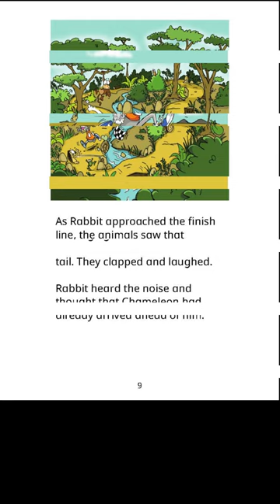How Chameleon Races Rabbit to win? animated storybook by Books4TV#shorts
Chameleon Races Rabbit
A traditional Lomwe folktale from Northern Mozambique. About how Chameleon outwits his rival, Rabbit.

🚩Copyright:
Sound effect:
1. Music of turning pages created by Author 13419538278 sourced from Erling Network with link as Under CC0 license.